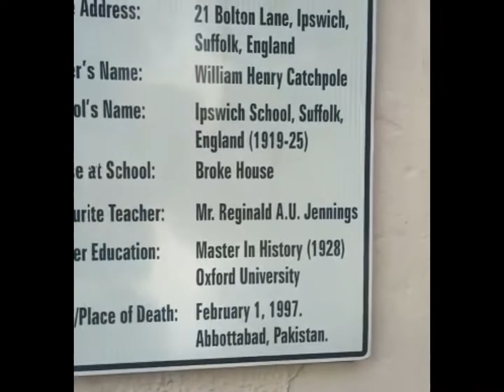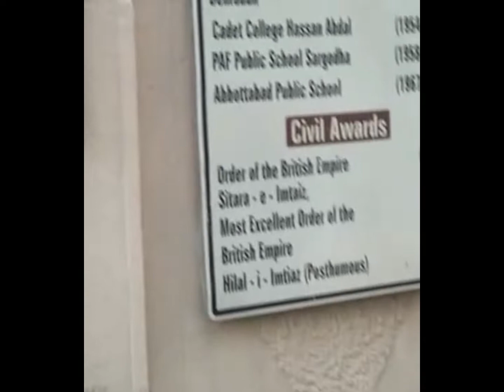The Founder Principal Of Cadet College HassanAbdal || MR Hugh Catchpole || Graveyard In CCH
This Video Is A vlog From Cadet College Hassanabdal
This Is About The History And Biography Of Mr Hugh Catchpole
Who Is Founder Principal Of CCH